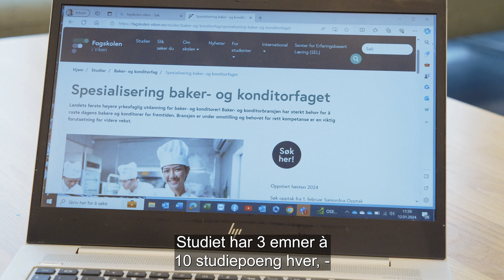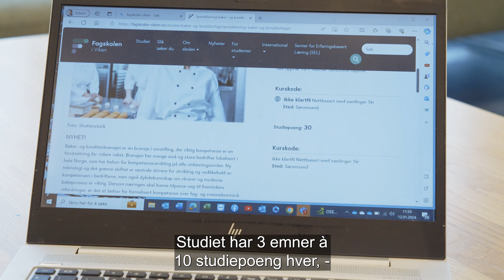Nytt studie for bakere og konditorer lang 2160p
Film om det nye studietilbudet "Spesialisering i baker og konditorfaget" i regi av Fagskolen i Viken.